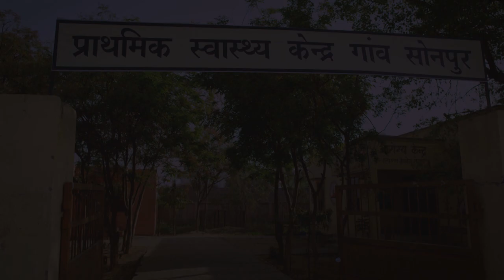“Jholachaap: Doctors, Bhagwaan ya Shaitan?” | Promo | New Show Available Exclusively on Voot!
Jholachhap is a web series based on a true-life incident in the rural healthcare system. It's a story of a newly posted Dr Neha Rastogi in Sonepur Primary Healthcare Centre, where the villagers have more faith in quacks than government doctors. Will she be able to win the hearts of these villagers and restore the healthcare system in the village or will the quack try to sabotage her plan to serve people?
Find out only on Voot!